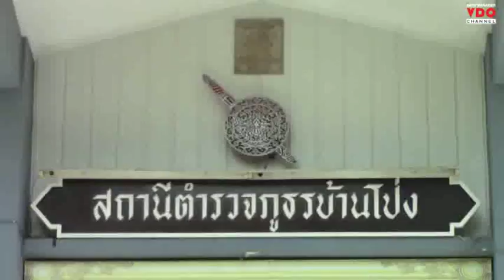ชาวบ้านโป่งร้อง นอภ.โวย รง.เอทานอลปล่อยกลิ่นเหม็นจนต้องบอกขายบ้านหนี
2014/09/16 ชาวบ้านโป่งร้อง นอภ.โวย รง.เอทานอลปล่อยกลิ่นเหม็นจนต้องบอกขายบ้านหนี